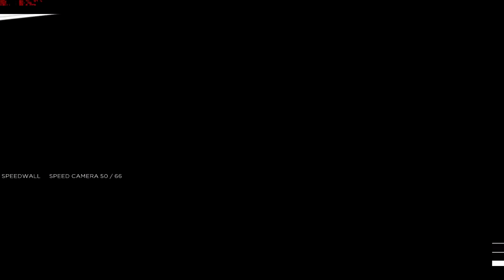Need for Speed Most Wanted lamborghini gallardo Gameplay MAXED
RIG:
CPU: E5200 Dual-Core 3.5Ghz
RAM: 3Gb DDR2 800Mhz
GPU: ATI 5750 SHAPPIRE Vapor-x
HDD: 500Gb 7200Rpm 16M
MOB: G31M-ESL2
PSU: GALAXY 500W